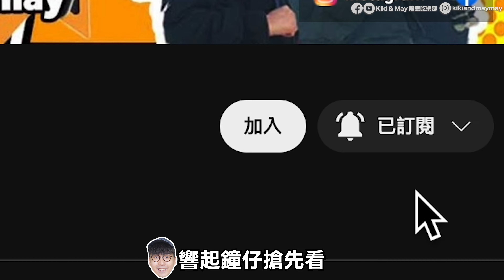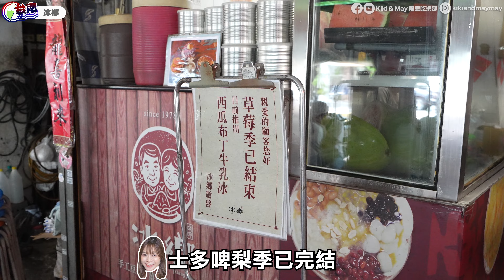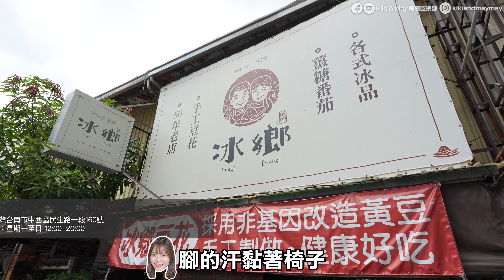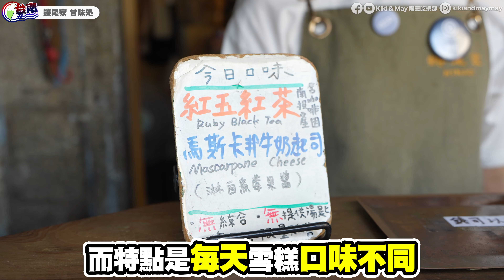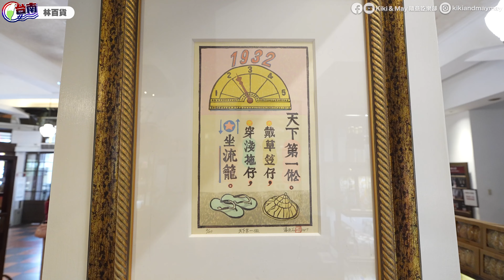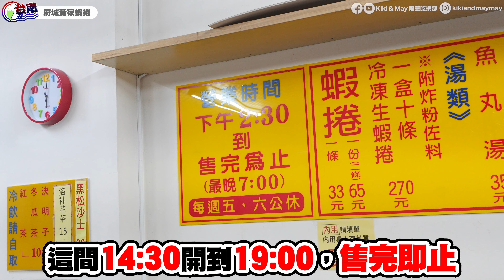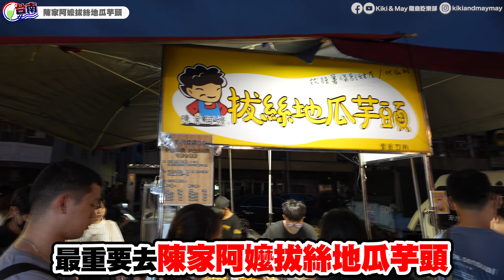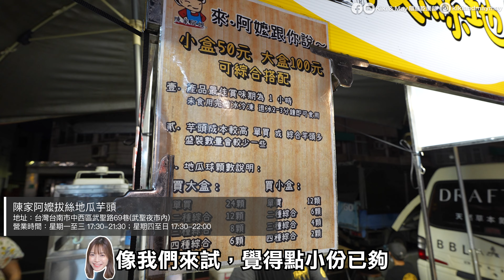【台南自由行2024】台南平價美食｜高雄出發35分鐘直達！實試港幣$270狂掃9間地道小店｜必食溫體牛、總統加持火燒蝦仁飯、芒果刨冰山、夜市人龍小食｜Kiki and May Ft. CASETiFY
最新iPhone16首發今日取貨，第一時間拎「iPhone16 Pro」到手！每次有新手機，當然又要第一時間換埋新手機殼啦！
CASETiFY推出大量iPhone16系列新款、功能升級新殼、新配件，依家click入以下呢條link⭐

即享獨家9限時優惠‼️所有型號都適用於優惠！

【今集影片攝於：2024年6月下旬】

【今集美食行程】
豪牛牛肉湯
地址：台灣台南市中西區西門路二段359號
營業時間：逢星期四休息，星期一二三五六日 10:00-16:00；17:30-19:00

冰鄉
地址：台灣台南市中西區民生路一段160號
營業時間：星期一至日 12:00-20:00

赤崁棺材板
地址：台灣台南市中西區中正路康樂市場180號
營業時間：星期一至日 11:30-20:30

矮仔成蝦仁飯
地址：台灣台南市中西區海安路一段66號
營業時間：逢星期二休息，星期一三至日 08:30-19:30

蜷尾家 甘味处
地址：台灣台南市中西區正興街92號
營業時間：星期一二三五六日 11:00-20:00；星期四 11:00-17:30

冰ㄉ•かき氷 (二號店)
地址：台灣台南市中西區萬昌街39號
營業時間：星期一至日 11:00-20:00

府城黃家蝦捲
地址：台灣台南市中西區西和路268號
營業時間：逢星期五六休息，星期一至四、六、日 14:30-19:00

武聖夜市
地址：台灣台南市中西區武聖路69巷
營業時間：逢星期一、二、四、日休息，星期三、五、六 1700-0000
*各間店舖營業時間各異

陳家阿嬤拔絲地瓜芋頭
地址：台灣台南市中西區武聖路69巷(武聖夜市內)
營業時間：星期一至三 17:30-21:30；星期四至日 17:30-22:00

阿誠牛肉麵
地址：台灣台南市中西區武聖路69巷40弄4號
營業時間：逢星期一休息，星期二至日 11:00-20:00

【今集景點】
全美戲院
地址：台灣台南市中西區永福路二段187號
營業時間：星期一至日 11:30-20:30

林百貨
地址：台灣台南市中西區忠義路二段63號
營業時間：星期一至日 11:00-21:00

【拍攝器材】
iPhone 15pro
SONY A7cii
SONY ECM-W3
SONY 16-35mm f2.8 GM II
SONY 24-105mm
SONY 20mm